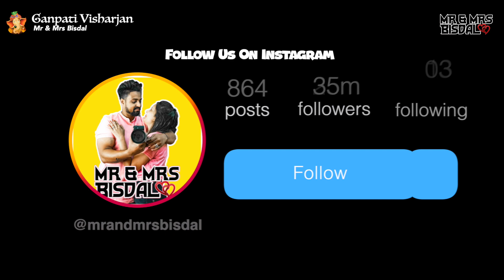Ganpati Visharjan 2023 Vlog | CInematic Vlog | Ganpati Bappa 2023 | Bisdal Vlog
Goerge Everest Mountain & Camel View Point in Mussoorie | Mr & Mrs Bisdal Mussoorie Mountain 😍